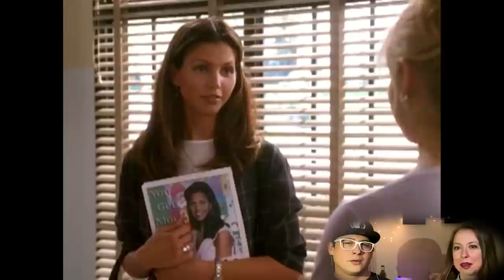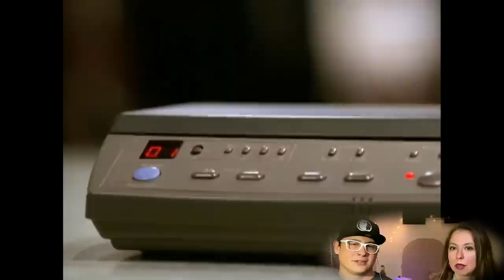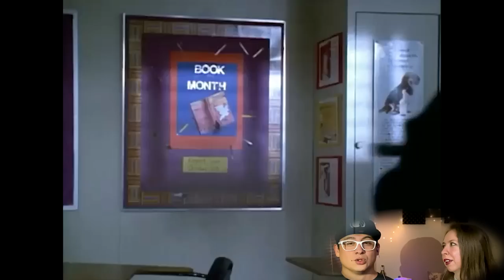Buff and Cordy LOSE the CROWN, but hash things out 👑 Buffy s3e5 Reaction & Commentary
Buffy the Vampire Slayer season 3 reaction
Buffy Homecoming reaction

Mr Trick organises Slayer fest 98', Buffy and Cordy get tickets and then Slayer cancels the gig last minute